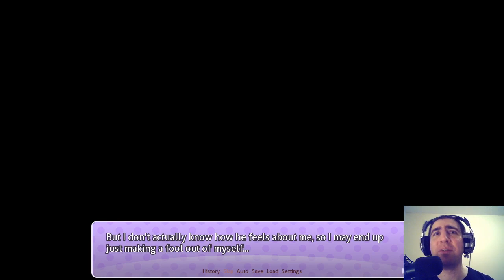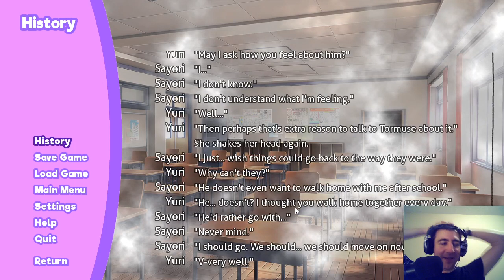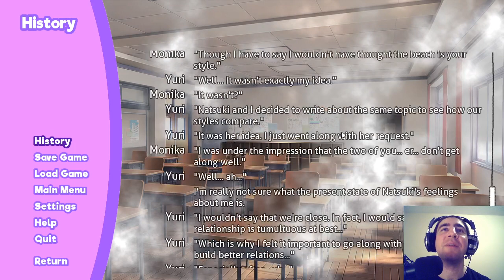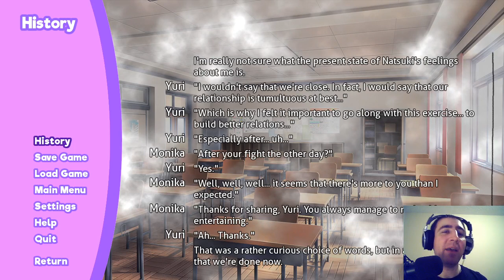Let's Play Doki Doki Storm (DDLC mod) Part 4 - Bonding with Sayori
(Content warning for disturbing scenes;  full content warning in link below)

Continuing my playthrough of my DDLC mod, Doki Doki Storm.  In this episode, Yuri has a heart-to-heart talk with Sayori, and then proceeds to demonstrate how hyperactive her mind is.

Based upon Doki Doki Literature Club by Team Salvato.